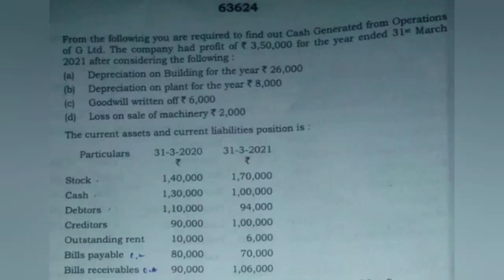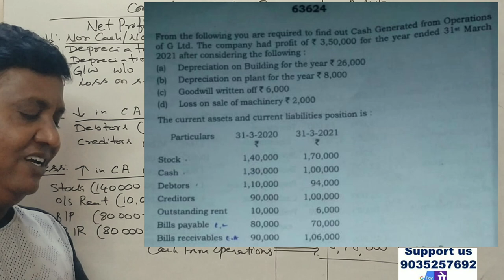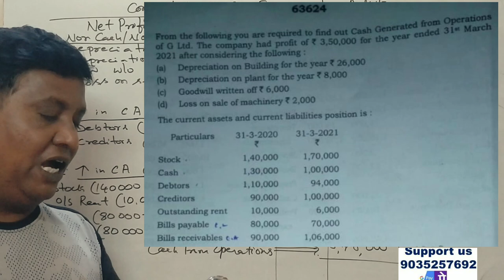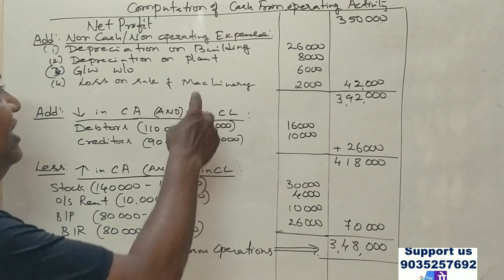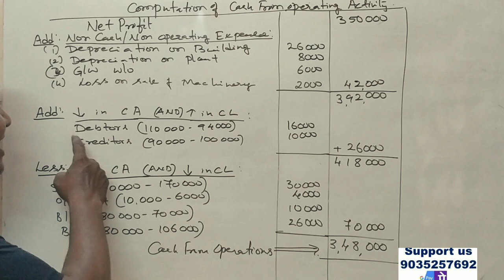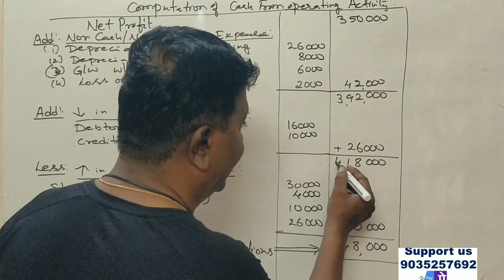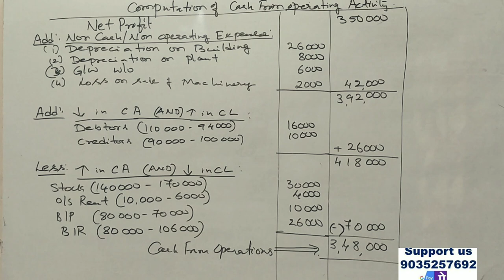Cash Flow Statement in Kannada PART 9 - (Bangalore North University) B.Com 2021 Q.P 6 Marks